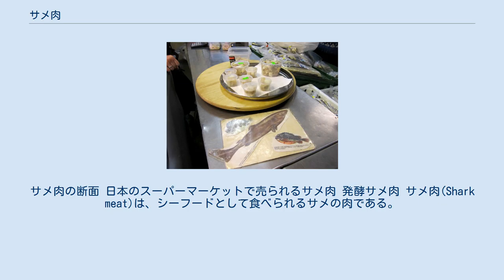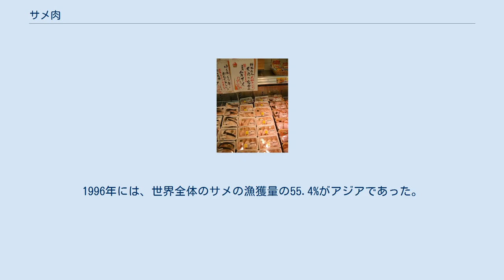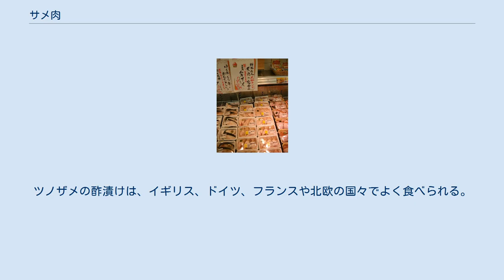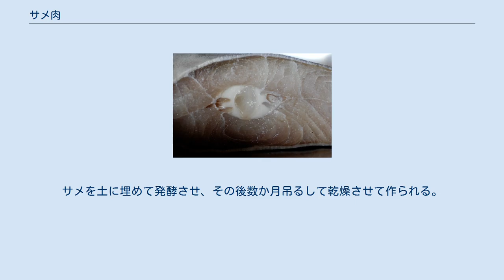サメ肉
サメ肉の断面 日本のスーパーマーケットで売られるサメ肉 発酵サメ肉 サメ肉(Shark meat)は、シーフードとして食べられるサメの肉である。
人間によるサメ肉の消費は、紀元4世紀の文書に記述がみられる。
ニシネズミザメ、アオザメ、メジロザメ、オナガザメ等の様々な種類が消費される。
アジアで人気があり、乾燥、燻製、塩漬けにされることも多い。
日本、インド、スリランカ、アフリカの一部やメキシコでは日常的に消費される。
西洋では、劣った食物と考えられることもあるが、最近では人気が高まっている。
 未処理のサメ肉は、高濃度の尿素の蓄積のため、アンモニアの強い臭いを持つ。
尿素の含有量とアンモニア臭は、レモン汁、酢、牛乳、塩水等でマリネすることにより低減が可能である。
ステーキやフィレに加工されることもある。
 東アフリカやインド洋の島では、サメ肉は取引の対象となり、何世紀もの主要なタンパク質源であった。
主に沿岸地域で消費される。
塩漬けにより消費期限を延ばし、輸送しやすいようにしている。
 サメ肉はアジアでは一般的で人気がある。
1996年には、世界全体のサメの漁獲量の55.4%がアジアであった。
 日本は、新鮮なサメ肉及び冷凍サメ肉の貿易に関し、輸出入とも大きなシェアを持つ。
ソーセージ、すり身、蒲鉾、魚肉団子やその他の製品等、加工されて消費される場合が多い。
伝統的に、日本全国で消費されてきた魚種である。
 オーストラリアでは、サメ肉はフレークとして知られ、人気がある。
フレークは主に、オーストラリア東岸に沿って豊富に生息し、小型で底生性のホシザメから作られる。
フィッシュアンドチップスの材料としてよく用いられる。
 国際連合食糧農業機関によると、ヨーロッパ各国はサメ肉の主要な市場である。
ツノザメの酢漬けは、イギリス、ドイツ、フランスや北欧の国々でよく食べられる。
通常、ステーキ状かヒレ状に切り分けられて消費される。
しかしドイツでは、背肉、腹肉、燻製腹肉が好まれ、Schillerlockenと呼ばれる。
FAOによると、1999年にはイタリアがサメ肉の最大輸入国で、フランスとスペインがそれに続いた。
 乾燥中のハカール アイスランドでは、ニシオンデンザメかオンデンザメを用いたハカールが国民食となっている。
サメを土に埋めて発酵させ、その後数か月吊るして乾燥させて作られる。